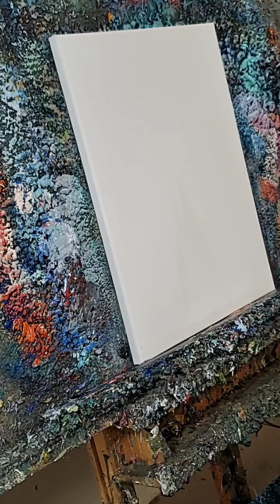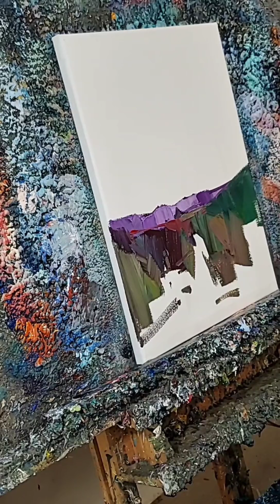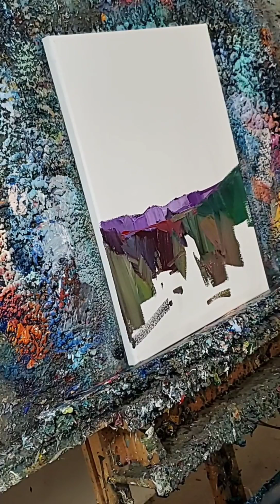What Makes Art So Intriguing